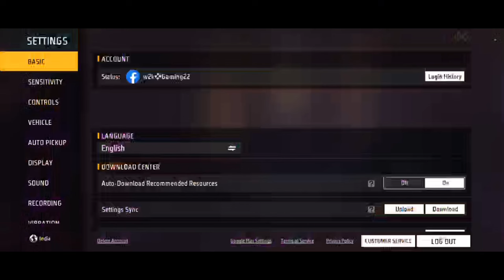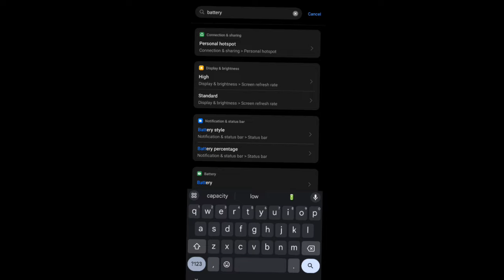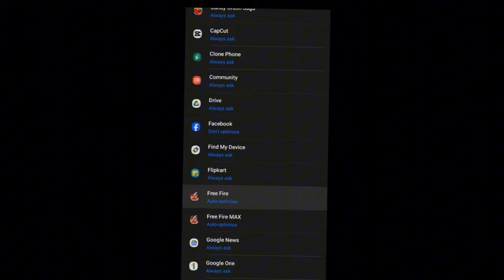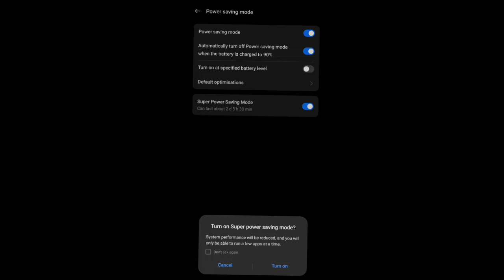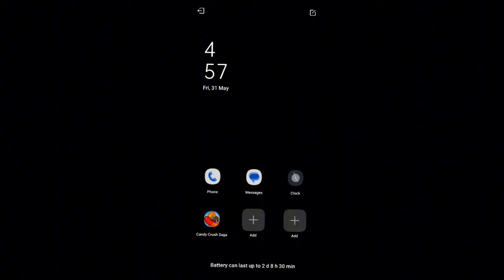LEH KMNO KHNANG BAN KHAM SAVE BATTERY MOBILE, SUPER POWER MODE.